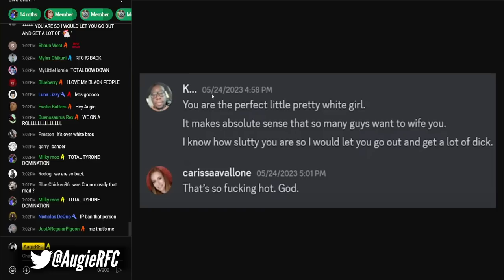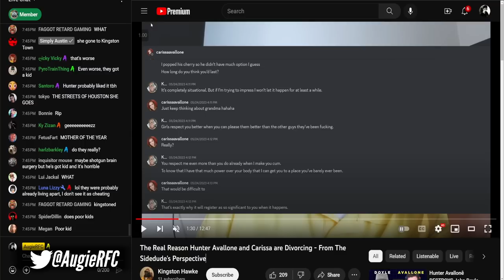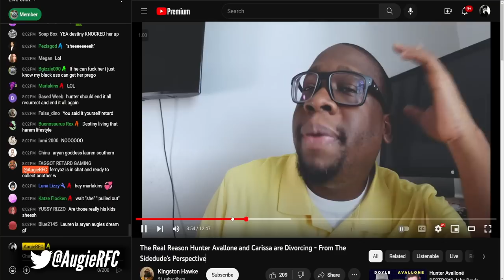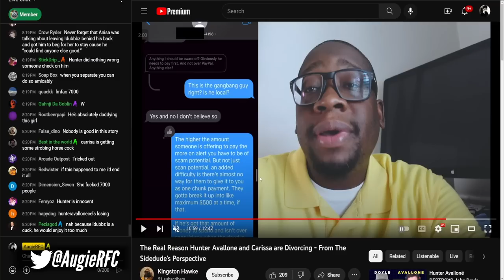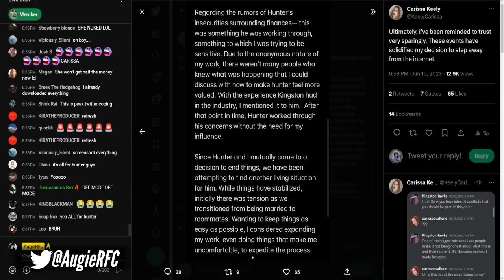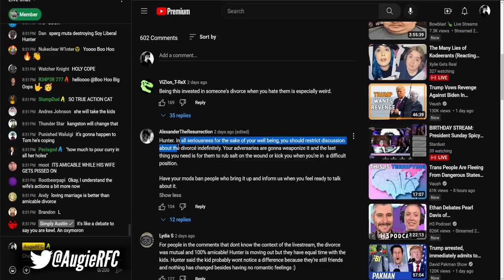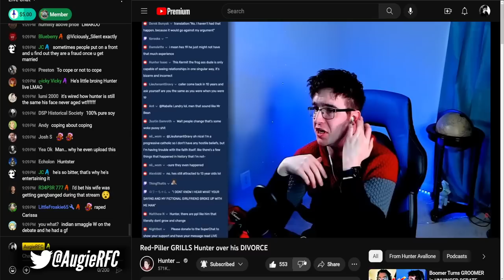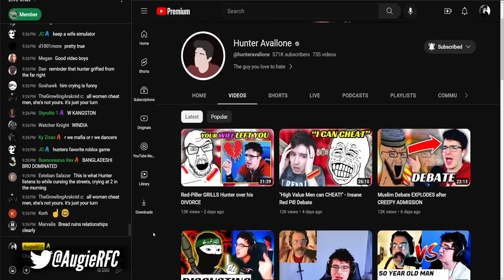THE SADDEST THING I'VE EVER HAD TO TALK ABOUT...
Hunter Avallone recently has gone through a divorce with his ex-wife Carissa. Unfortunately, it appears Kingston Hawke, a former debate opponent, has made things very confusing for all parties involved, leading to a fate that no man deserves.